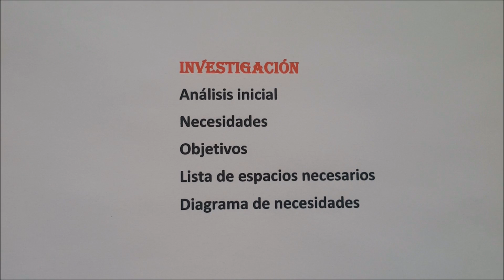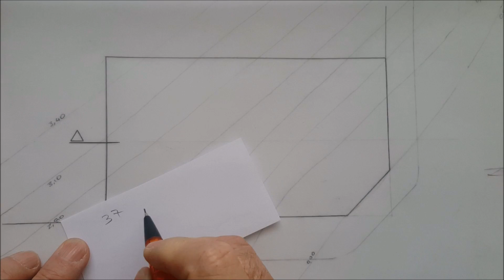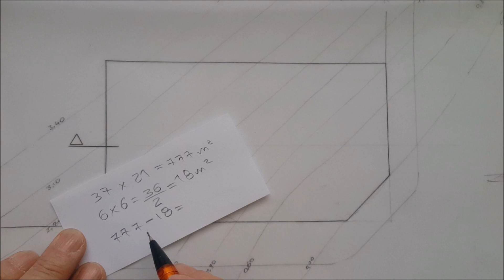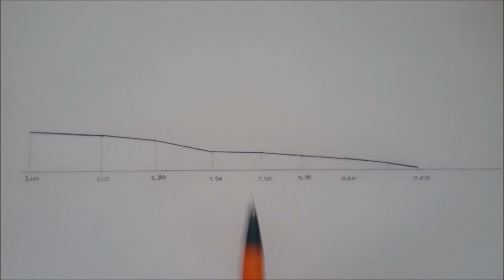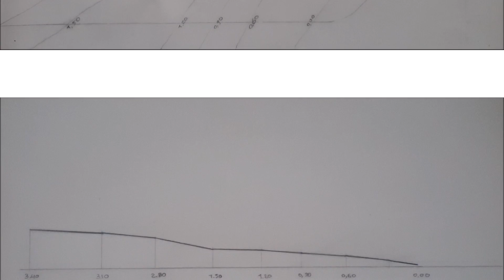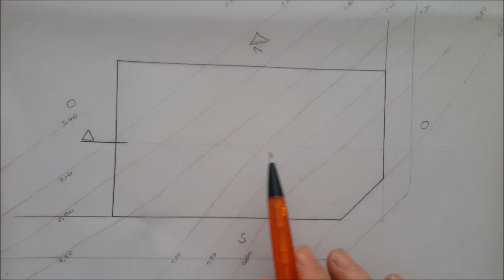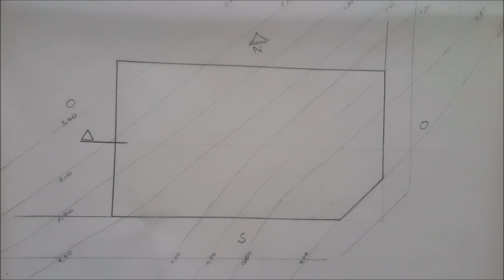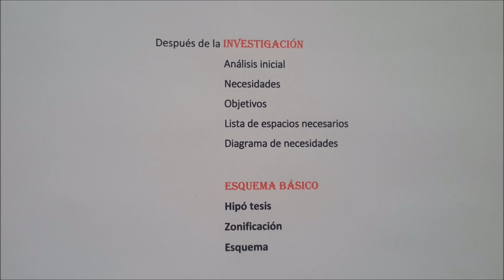DISEÑO DE UNA CASA EN TERRENO INCLINADO - 1 Tutoriales de arquitectura.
DISEÑO DE UNA CASA EN TERRENO INCLINADO - 1 Tutoriales de arquitectura. Estudio del terreno,  observación, entrevista, características del lote, área, vientos, iluminación, ventilación, sol, investigación, análisis inicial, necesidades, objetivos, lista de espacios necesarios, diagrama de necesidades.